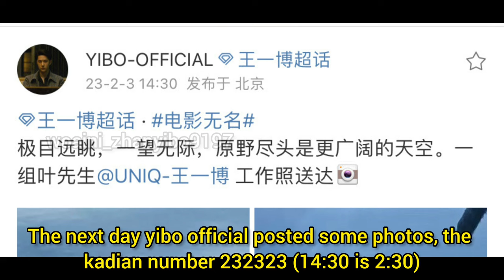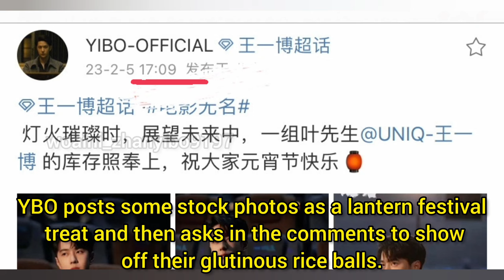Zhange answering his Boyfriend's Question😌 What a coincidence?🤩🤭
In this video wang yibo and xiao zhan daily update, some yizhan's rumors candy 🍬 elaborate..

Video regards @woaini_zhanyibo9197

Thank 😊
Remo..